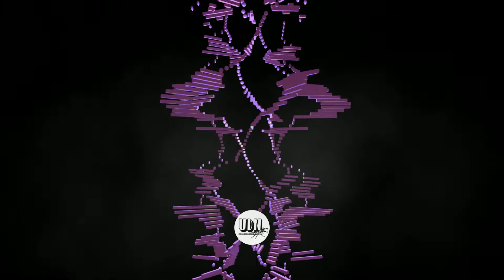Iron Assa - Hot (Instrumental)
Beat : Iron Assa